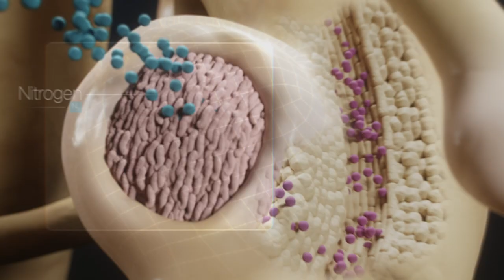Media Facilities - Animation Reel 2024